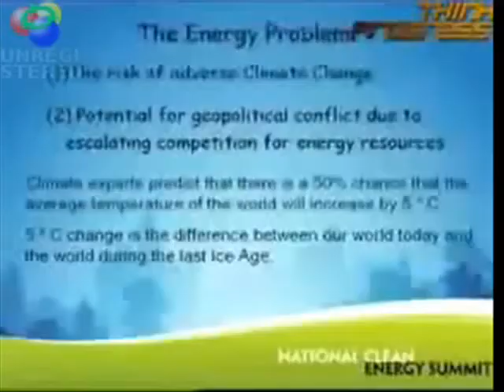Environmental Activism - Science Fail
This is a demonstration of the importance of science education.